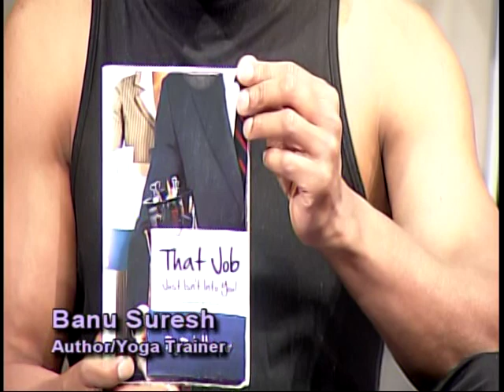Yogaxpress # 417 with Rob Harper, Ron Thomas